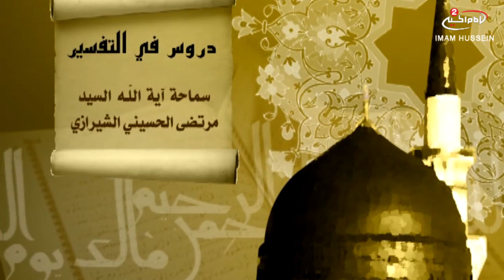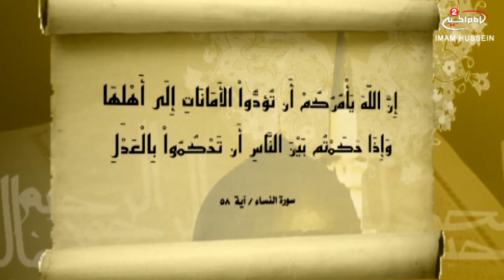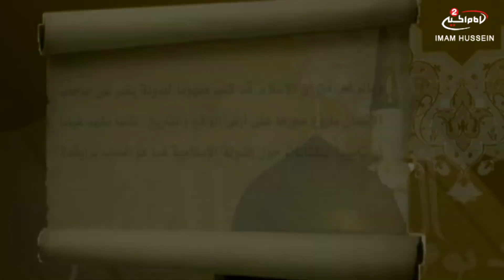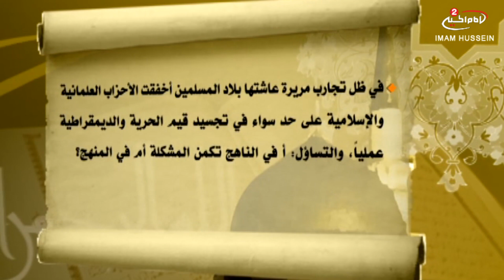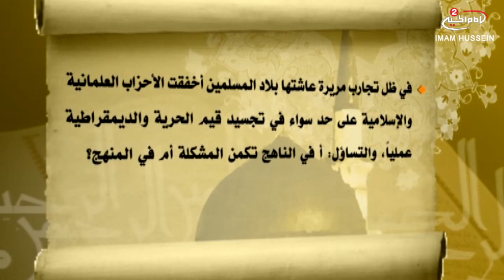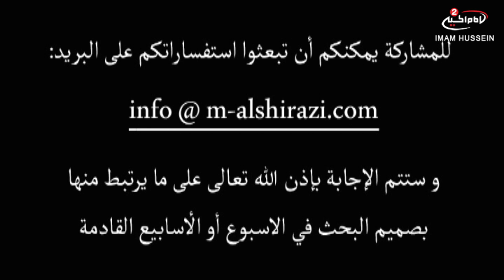دروس في التفسير والتدبر(77): الحكومات، مع سماحة اية الله مرتضى الحسيني الشيرازي،1436 ق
موضوع الحلقة: الحكومات
الحلقة: 77
التاريخ :1436 ق
كود البرنامج : 9.05313

المواضيع الجانبية : صفات الحاكم العادل
مزايا الدين الاسلامي
اسباب التوفيق
بلاغة القران الكريم
ما معنى الدولة ؟
احترام حقوق الانسان
تحمل المسؤولية
مراعاة حقوق الشعب
الحفاظ على الثروات

التصنيف : تعليمي
أساليب و طرق ايصال المساعدات المالية لقناة الامام الحسين عليه السلام:

١- عبر مكاتب شركات التحويل المالي في مدينة كربلاء المقدسة الى قناة الامام الحسين عليه السلام
٠٠٩٦٤٧٨٢٢١٨٠٠٠٥العراق

٢- عبر ارسال رسالة باسم لبيك ياحسين الى رقم هاتف قسم العلاقات العامة في القناةsmsاو الواتس آب
٠٠٩٦٤٧٨٢٢١٨٠٠٠٥العراق

اب ستور:
Imam husseintv by IMAM HUSSEIN TELEVISION NETWORK

موقع قناة الامام الحسين عليه السلام الثانية باللغة العربية:

https//Imamhussein2.tv